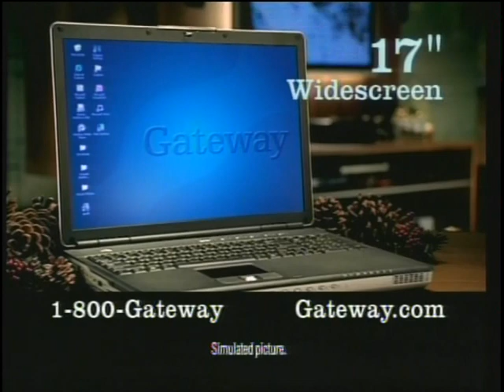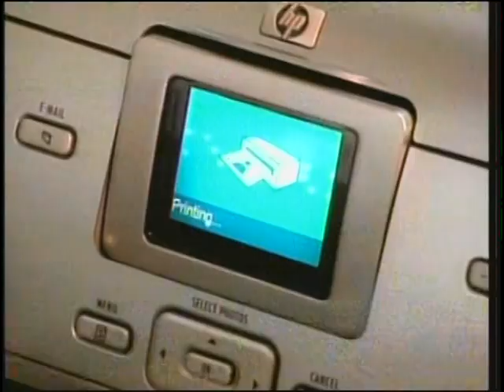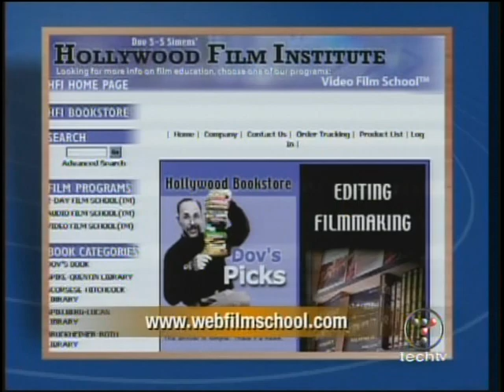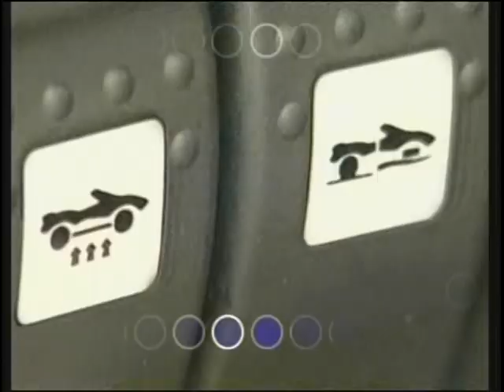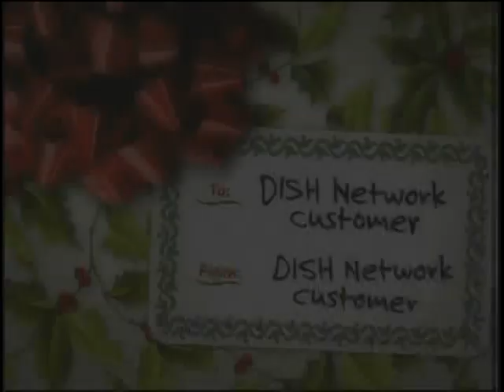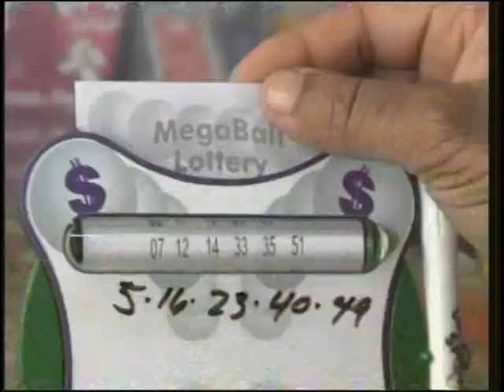TechTV The Screensavers 2003 - Part 1 Home Video Crash Course (Full Episode)